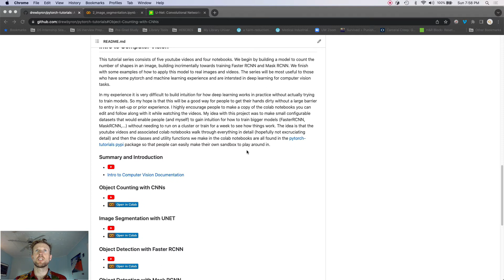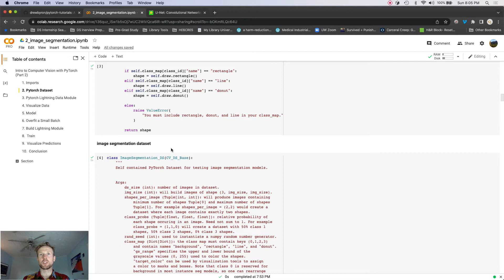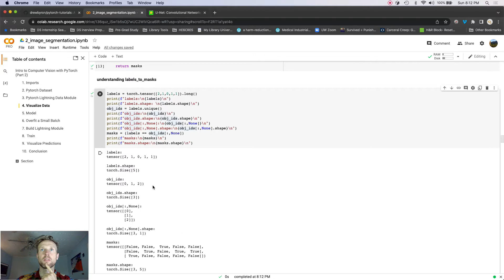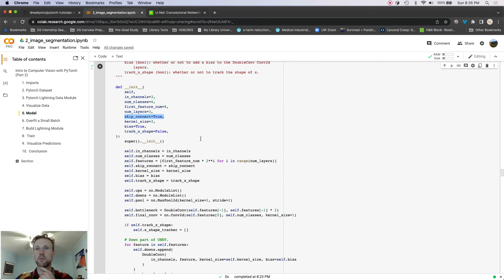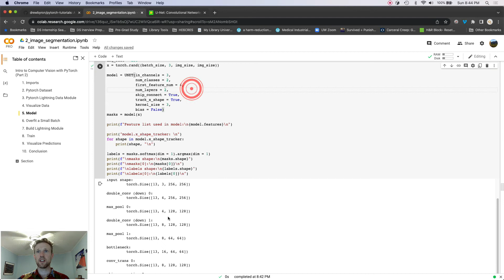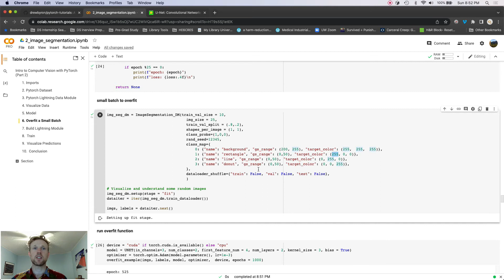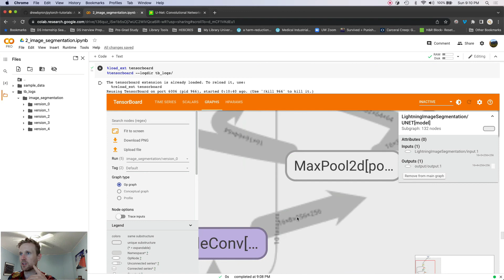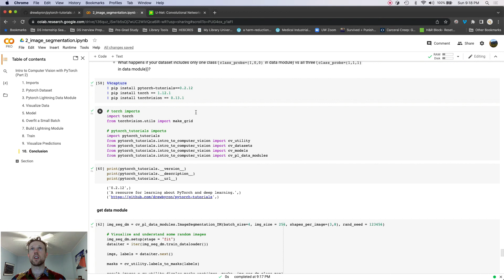Image Segmentation with UNET (Intro to Computer Vision Part 2)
Video Description: The second part of a six-part PyTorch tutorial series. Learn how to segment images with UNET! We will build UNET from scratch and then learn how to train on a custom dataset using PyTorch Lightning.

Series Summary: By the end of the series, a PyTorch computer vision novice should have the tools to train any of the models we cover (object counting with CNNs, image segmentation with UNET, Faster RCNN, Mask RCNN) on a custom dataset (Part 1 - Part 4) and also quickly apply a trained Mask RCNN model to their own images and videos (Part 5).

Python Packages Used: pytorch, torchvision, pytorch-lightning, open cv (cv2), torchmetrics

Pro Tip: Put the video in 1.5 speed if it's feeling too long! :)